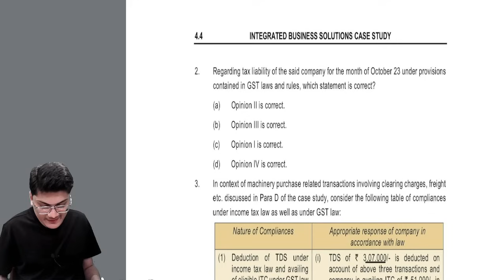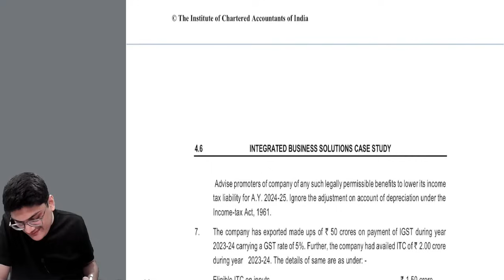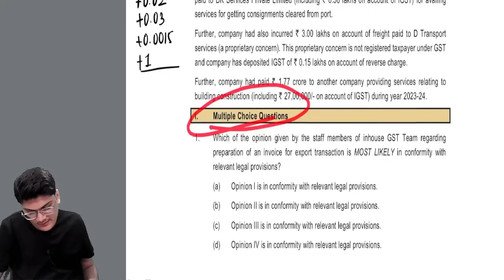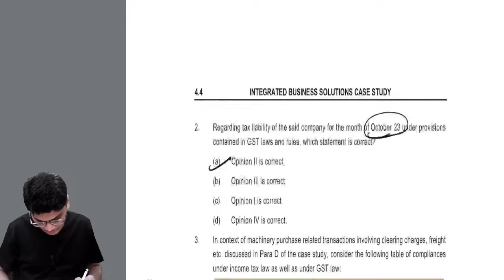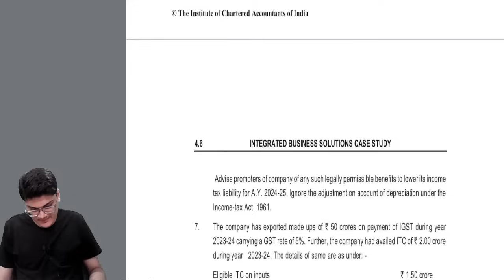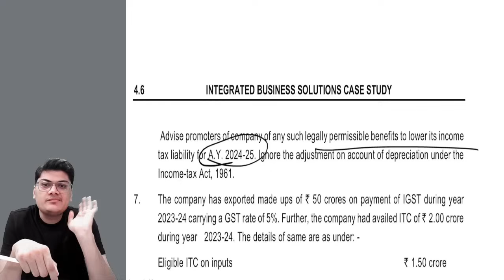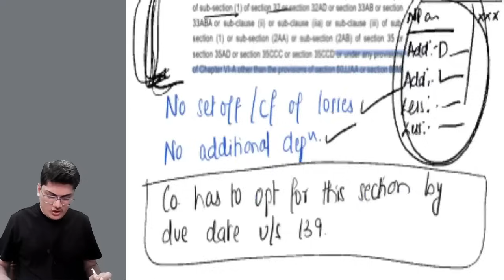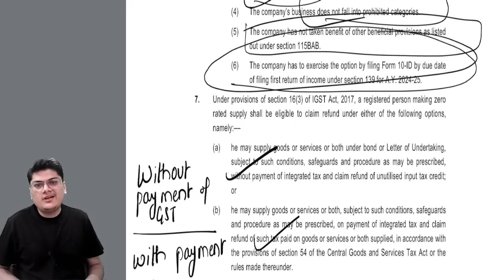ICAI Case Study 4 | CA FINAL PAPER 6: INTEGRATED BUSINESS SOLUTIONS.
Hi, in this video I have solved the fourth case study out of the eight case studies published by ICAI recently for paper 6: Integrated Business Solutions.